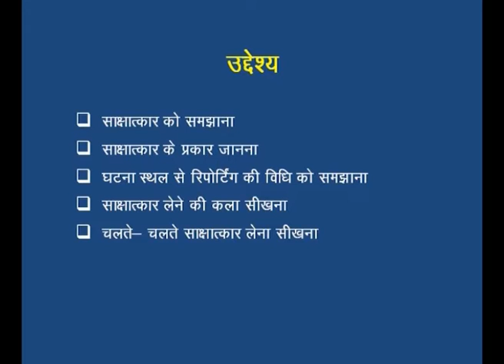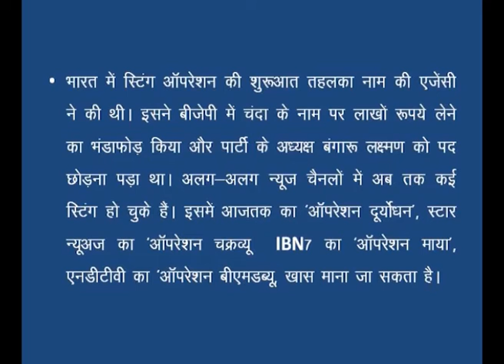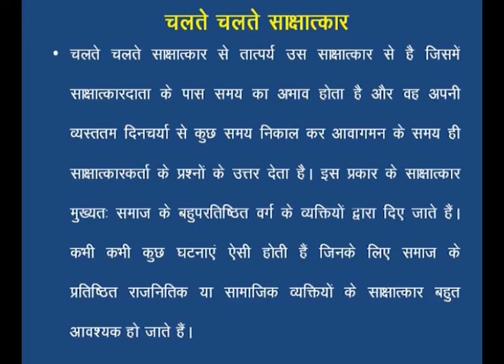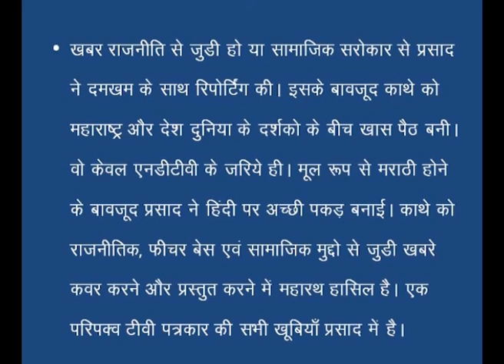Varta Sthal/ ghatna sthal se reporting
Subject: Hindi Patrakarita
Course: Samachar Sanklan evm Samvaddata